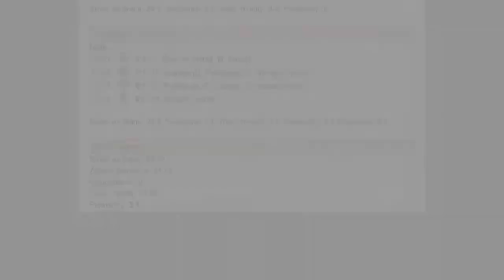HC07 HC Topoľčany 24 09 2014 x264